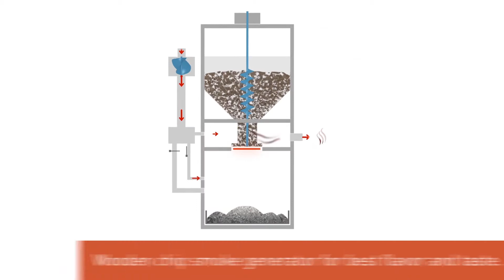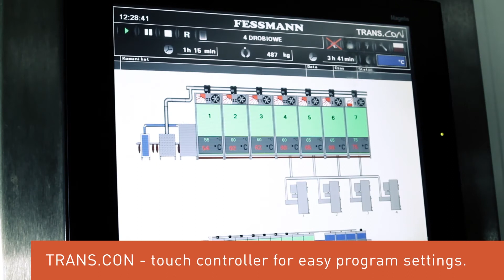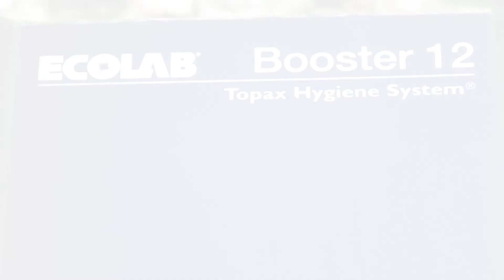FESSMANN TF4000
The multifunctional TF4000 by FESSMANN combines the basic elements of meat processing: Drying, smoking, cooking, cooling. In the continuous transfer plant, products pass through several heat treatment and cooling zones and exit the machine packaging-ready. The fully automated working principle ensures highest yields and the best product quality!